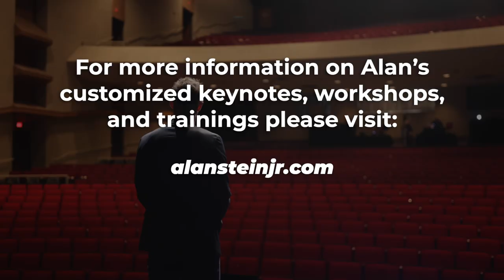What Are My Goals On Stage?